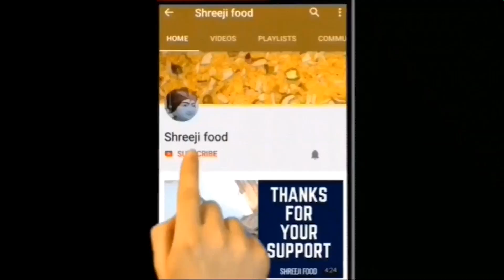આ વિડિયો જોયા પછી તમારા થેપલા ક્યારેય ચવ્વડ નહિ બને Dudhi na Thepla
Dudhi Thepla is an interesting variation to traditional Plain Thepla recipe by combining grated bottle gourd with whole wheat flour and Indian spices and is rolled out into flatbreads and greased with Oil while roasting on a Tawa.

Hello friends, tame jo roj ek j jeva thepla ane parotha khaine kantali gaya chho to aaje aapne srs maja na healthy - testy ane pocha ru jeva dhdhi na thepla banavishu. aa thepla bnavine tame 2 - 3 divas store pn kari shko chho to balkona lunchbox mate , tiffin mate ke musafari mate aa best chhe , aane tame chutney , ketchup , athanu , chhundo ke dahi ni sathe serve kari sako chho.aaje me aa thepla ne vagharela dahi ni sathe serve karya chhe jeni sathe aa thepla khub j srs lage chhe to tame ekvar jarur try karjo.ane Tamne jo aaj ni recipe pasand aave to video ne like ane share kari navi recipe jova channel ne subscribe karvanu na bhulta.

Ingredients & Written Recipe :

# Shreejifood App link :
# Android App :

 shreejifood recipes